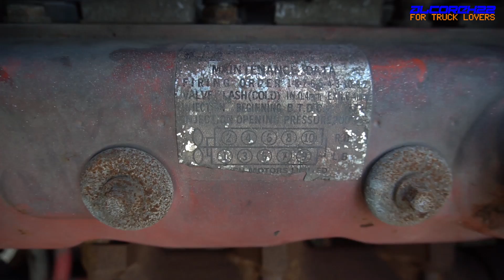Isuzu 10PD1 V10 Engine View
Enjoy :D